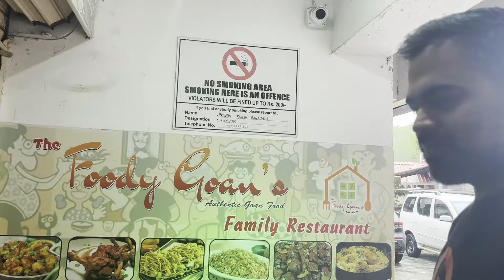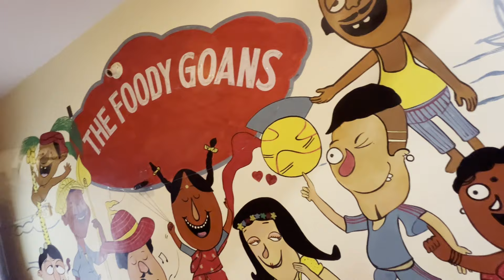The Foody Goans | Best Home cooked fish thali | Panjim | Lovely rainy weather in Goa | Best time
Hi Guys,
Hope you all are doing well. In this vlog, we visited
THE FOODY GOANS restaurant, run by Ajgaonkar family in Campal very close to Kala Academy.

Pravin and his mom are the main chef's behind this flavourful thali and Ranjana manages everything very well. This trio works together to serve fresh, home cooked food to everyone. Their Moto "Eat Well...Live Well" is a perfect example of how we locals cherish our staple food here in Goa.

Pravin is an absolute example to his generation. He has completed his course in hotel management and also had been offered a good job at a reputed 5 star hotel in Panjim but instead he chose self employment and along with his Mom and Sister started this beautiful restaurant.

We loved each and every dish we ordered and the weather was a cherry on top of the cake.

Rates ( very reasonable and budget friendly)
Fish Thali Lepo -  150/-
Rawa fried Prawns - 300/- for 10 good size pieces.
Kingfish Thali - 250/-
Bangda Thali - 130/-
Modso Thali - 200/-
Reshad Masala Bangda - 100/-
Goan Chicken Xacuti - 200/-
Veg Thali - 100/-
Phulkas (must order)

Timings - From 9:00 am to 9:00 pm

Visit this place for awesome home cooked meals and a lot more.